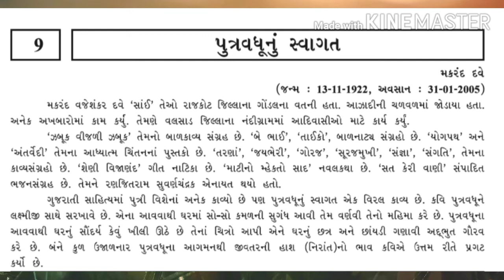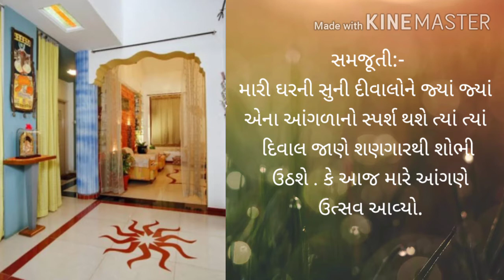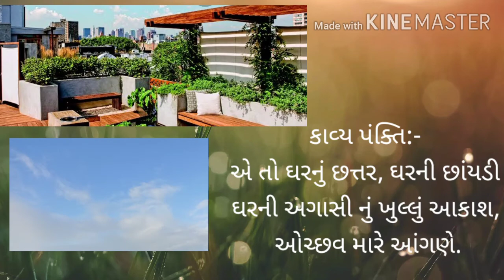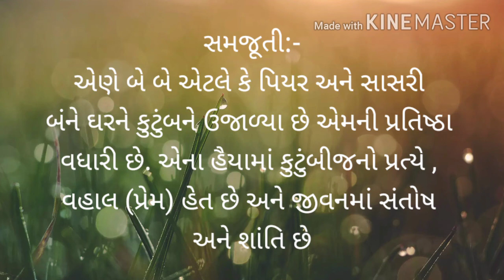ધોરણ - ૯ વિષય :- ગુજરાતી , કાવ્ય - ૯ પુત્રવધૂનું સ્વાગત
પટેલ આકાશી